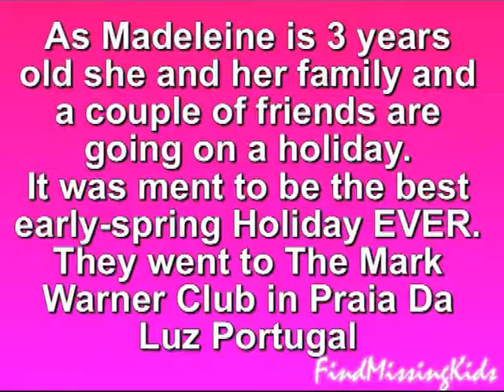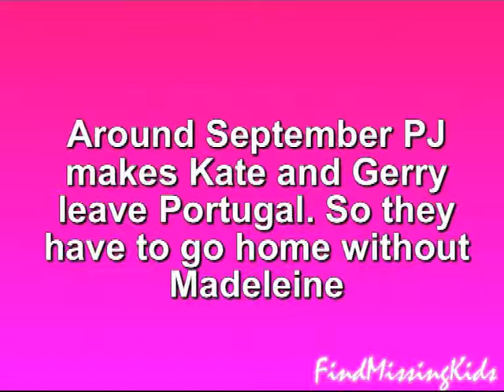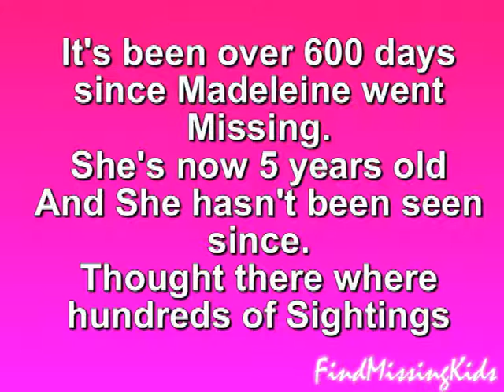Where is Madeleine McCann?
Made By: Mies (Look4Maddy)

Madeleine dissapeard while she slept during her holidays in portugal. Its now almost 2 years since anybody has seen the little girl.
You can help find her.